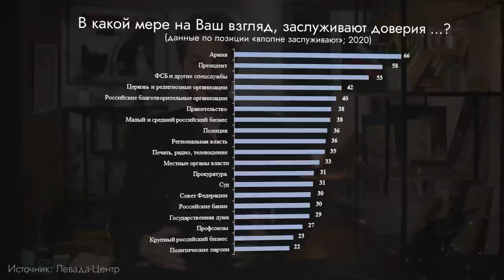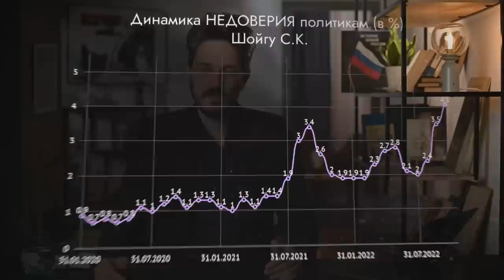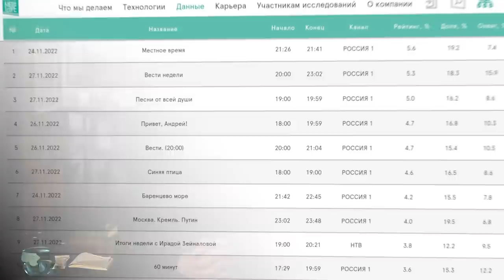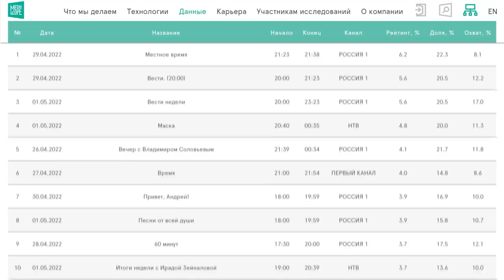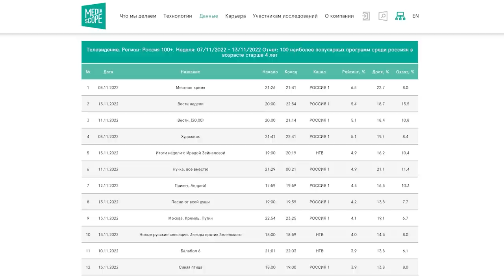Россияне устали от пропаганды | Дачный ответ обогнал Соловьёва (English subtitles)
Российское государство в последний год капитально сломалось и не справляется с публичной репрезентацией, то есть с продажей гражданам мифов о себе. Фантомы и пропаганда перестали работать. Сегодня разберёмся, почему.
BTC 3C4Xp9NMSsybwG1p9YENDbbuott4voPsFH
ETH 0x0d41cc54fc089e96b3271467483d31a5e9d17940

00:00 - ИСКУССТВО ПУСКАТЬ ПЫЛЬ В ГЛАЗА
00:54 - МИФ ОБ АРМИИ
05:44 - РЕЙТИНГИ ПРОПАГАНДЫ
09:59 - ВОЗМОЖНОСТЬ ВЫБОРА
11:30 - КУДА ПОЙДЁТ ЗРИТЕЛЬ